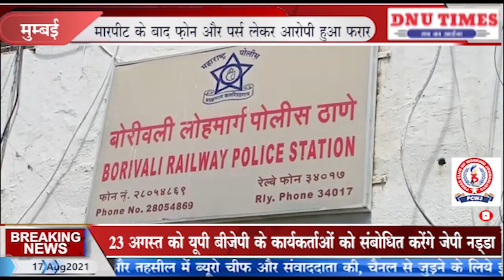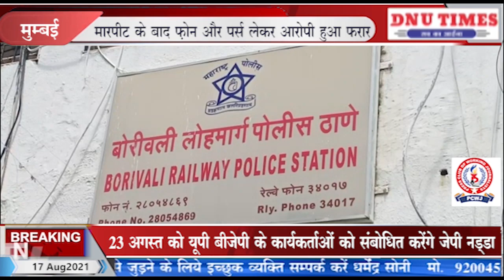मुम्बई # चलती लोकल में महिला यात्री के साथ लूट मारपीट के बाद फ़ोन और पर्स लेकर आरोपी हुआ फरार